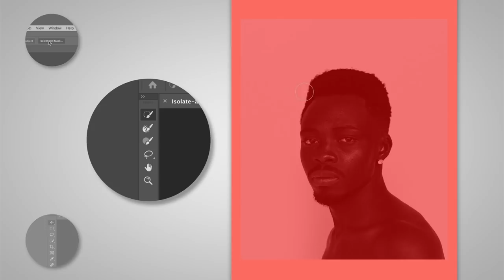Make Complex Selections with Photoshop | Adobe Creative Cloud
Isolate a detailed subject from its background and create a new composition. Featured artist: Temi Coker.

Start from scratch, or download practice files ] for a head start. Steps below.

Select and Mask:
1. Open the Photoshop document provided above.
2. Choose the Quick Selection tool, then choose Select and Mask.
Note: Photoshop opens the Select and Mask workspace where you can isolate a subject in a photo more easily.
3. Choose the Quick Selection tool in the Select and Mask workspace and brush over the model.
Tip: You can choose Overlay from the View Mode options to display a red mask that highlights the areas you have selected with the brush.
4. Choose the Refine Edge Brush tool to clean up the edges of your selection. Zoom in to see the details of the edges.
Tip: The Refine Edge Brush tool is particularly helpful with selecting the complex details of hair.
5. Scroll to the bottom of the Properties panel in the Select and Mask workspace and choose Output to – Layer Mask. Click OK.
Make an arrangement:
1. Drag the flower image from your computer into the Photoshop document. Rotate and move the image into the desired position. Press Return or Enter to place the image.
Tip: When the flower image is still active, hover outside one of the corner handles and drag to rotate. Then click on the image and drag to move.
2. Choose the Quick Selection tool, then Select Subject to select the flowers separate from the background.
3. Clean up the selection: Choose Select and Mask. Then use the Refine Edge Brush tool and brush over the flower to remove the remaining bits of background.
Tip: You can choose On Layers from the View Modes drop down to see how the selection will appear when placed into the composition.
4. Output the flower selection to a Layer Mask. Click OK.
Tip: Click the layer mask (white thumbnail on the layer) and paint with a black brush over parts of the stem you’d like to hide.
5. Duplicate the adjusted flower layer. Rotate, flip, resize, and move the flower as desired. Repeat until you are happy with the arrangement.
Tip: Move a flower layer below the model layer to have the flowers appear behind the model.

Adjust tones and add highlights:
1. Adjust curves: Select the model layer, then click the Adjustment layer icon and choose Curves. Pull down on the bottom left of the curve to adjust the dark tones for contrast.
2. Use Alt (or option) + click between the Curves adjustment layer and the model layer. This creates a clipping mask so the curves adjustment only applies to the model layer and not the layers below it.
3. Add highlights: Add a new layer above the curves adjustment layer and choose the Brush tool. Brush along the sides of the model’s face.
4. Use Alt (or option) + click between the new layer and the Curves adjustment layer to create a clipping mask.
Tip: We used a wide brush set to a tone from the flowers (c7773c) and lowered the Opacity.
5. Set the Blend Mode to Color Dodge.

That’s it!